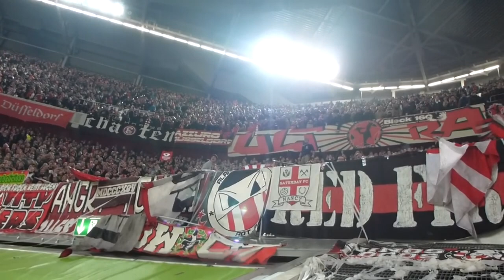BEST OF Fortuna Düsseldorf Fans [HD]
The best moments of the Fortuna Düsseldorf Fans! Check it out!
Which club should be featured in the next "Best Of" ? You decide in the comments!